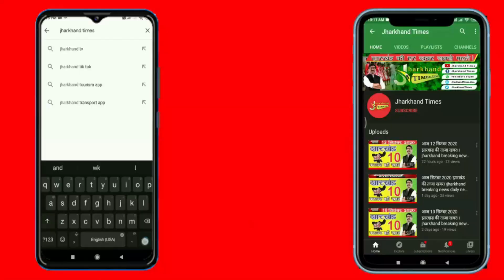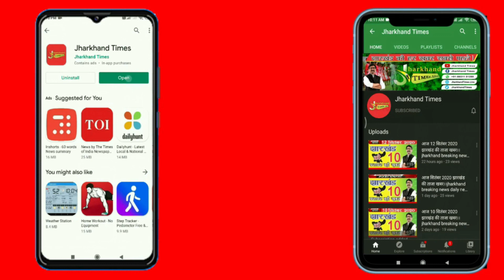Jharkhand Times :मुहर्रम में शामिल हुए आजसू नेता हरेलाल महतो,कपाली की जनता ने किया भव्य स्वागत !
Jharkhand Times : मुहर्रम त्योहार दुनिया भर में मनाया जा रहा है और आज मोहर्रम की नवमी है इस मौके पर मुस्लिम समुदाय के लोग बहुत ही सादगी के साथ इस त्यौहार को मना रहे हैं इसी क्रम में सरायकेला-खरसावां जिले के कपाली गौसनगर में मोहर्रम त्यौहार के शुभ अवसर पर आजसु पार्टी के केंद्रीय सचिव हरेलाल महतो शामिल हुए जहां कपाली की जनता ने उनका भाव स्वागत किया !